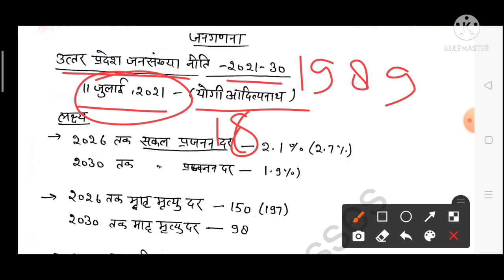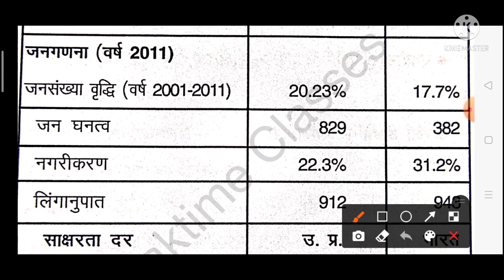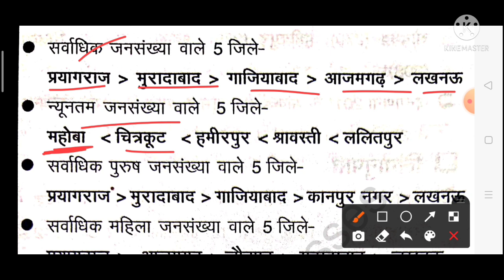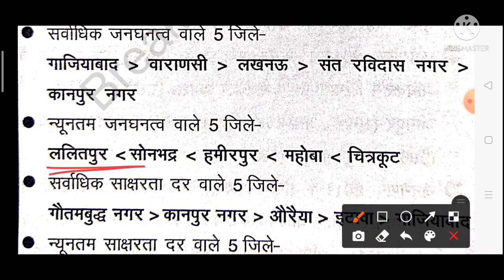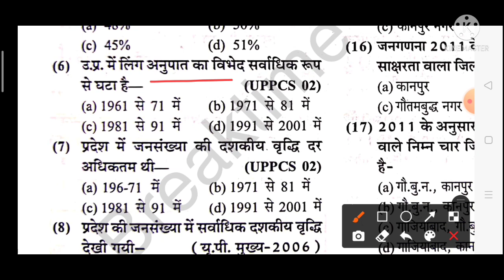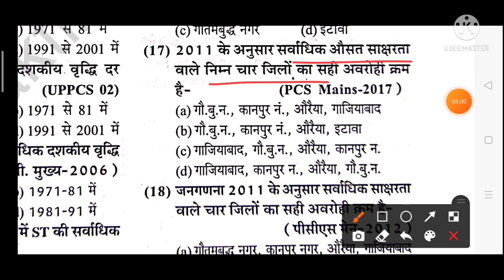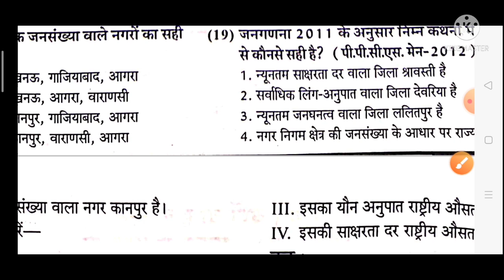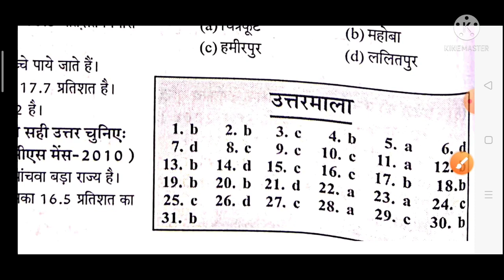India and UP census with new population policy | complete जनगणना for RO ARO | Richa Pandey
uppcs ro aro population data ,
up population for ro aro ,
up ki jangadna for ro aro ,
india ki jangadna for ro aro ,
new population policy for ro aro ,
uppcs ro aro complete jangadna ,
up special gk for ro aro ,
uppcs ro aro up complete marathon ,
most important topic for ro aro breaktime classes ,
last one week strategy for ro aro ,
how to clear ro aro in last 2 days ,
up current affairs for ro aro ,
up latest population data ,
up ki saksharta ,
ayog ke pasandida prashn for ro aro ,
bharat ki जनगणना , up ki जनगणना , up special series for ro aro , uttar pardesh current affairs